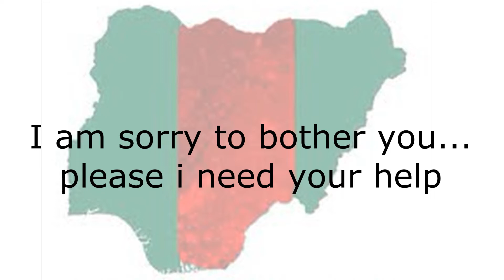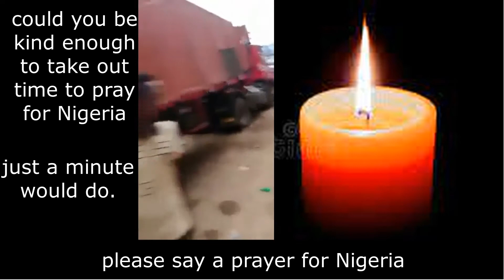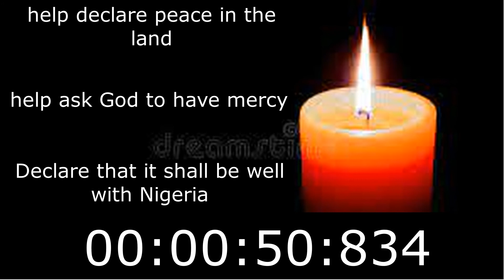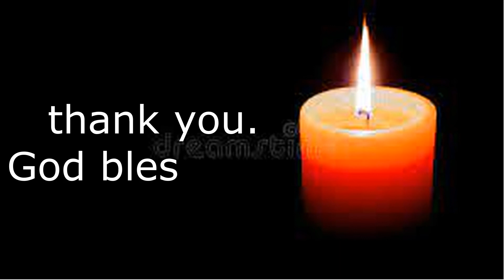Help pray for Nigeria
With the current situation in Nigeria, it is obvious that we need the intervention of God.
Please, take out 1min of your time and pray for Nigeria